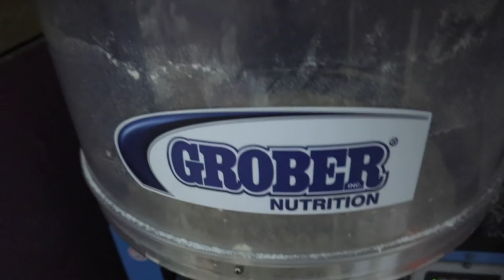I bought new rams! And final lambing results... HOW DID WE DO?? Vlog 217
Its like Christmas Day all over again today!!  I finally got my NEW RAMS!
My goal for 2020 is to refresh my F1 replacements with some fresh composite genetics, and to do that, I went back to the farm I bought my ewes from.

I also took some time to analyze the final results from this last lambing group... let me say, I was pleasantly surprised!
Always room to improve, but good to know I saw some here.